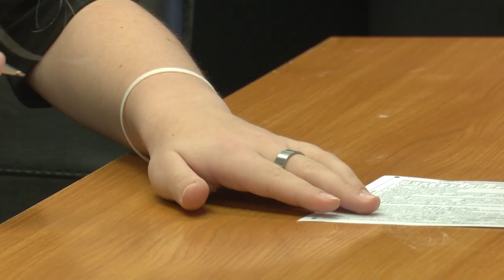Вручение паспортов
Глава Одинцовского округа Андрей Иванов вручил подросткам их первые паспорта. Церемония прошла в здании окружной администрации. 22 школьника из местных учебных учреждений получили свои главные документы.